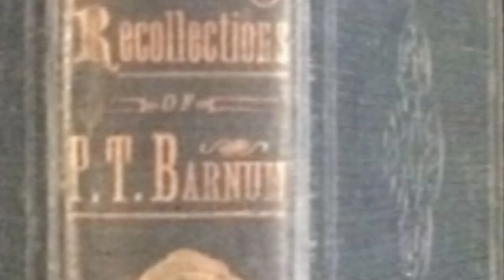Showman's Shorts | Barnum's Autobiography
Barnum’s memoirs were among the most popular books in the 19th century, allegedly
selling second only to the Bible. The Life of P.T. Barnum was first published in 1855, and “Struggles and Triumphs” followed in the late 1860s. That book exists in dozens of editions, because – like he was adding to a paper Twitter feed, Barnum would revise and reissue the book on almost a yearly basis, adding updates about what he’d been up to since the last edition. The memoir was a catalog of jokes, stories, humbugs, and anecdotes that let Barnum edit the best version of his own life in real-time – which also means, with a historian’s hat on, you always have to ask yourself how much of it you can believe. Barnum was always out to sell copies of his book, in many cases promising free admission to a circus show with each purchase. After his death, his second wife Nancy Fish would carry out his wish to finish the story with a slim volume entitled “The Last Chapter.”